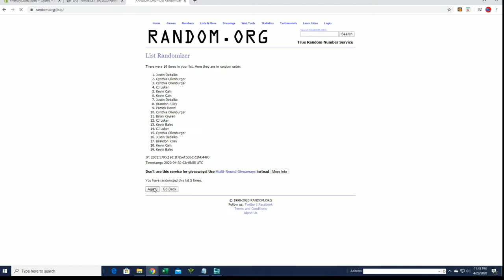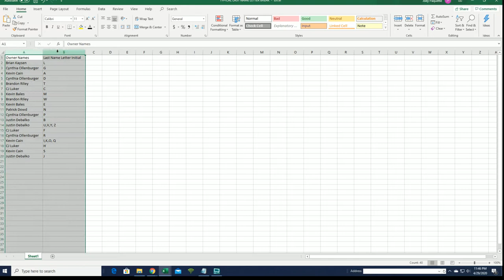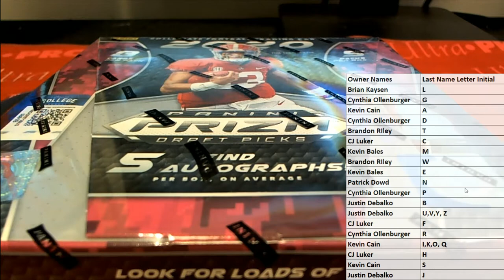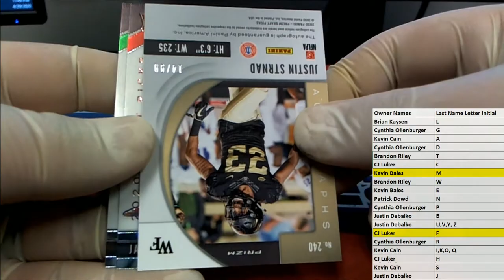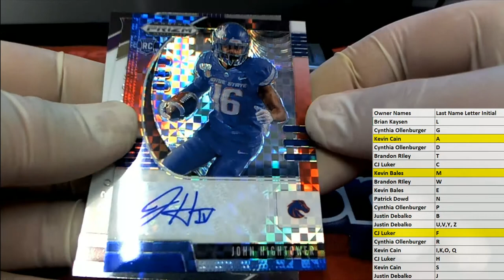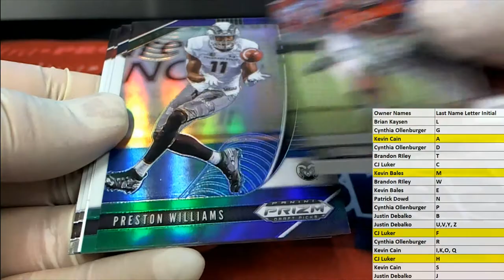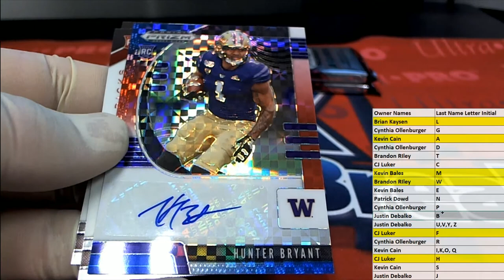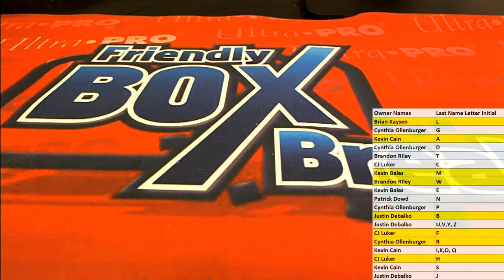2020 Panini Prizm Collegiate Draft Picks Football Hobby ID 20PRFB832